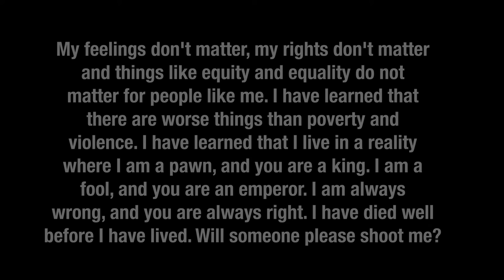Kings and Pawns, Generals and Fools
Moses, Producer

Video created in the Digital BIPOC Storytelling workshop at CU Denver in April 2022

Funds provided by CU Denver Diversity, Equity and Inclusion Office, and the CU Denver College of Liberal Arts and Sciences Diversity and Inclusion Initiatives Fund

Workshop Facilitators: Dr. Marty Otañez (Anthropology, CU Denver), Dr. Bryan Wee (Geography & Environmental Sciences, CU Denver), and Donica Snyder, art therapist